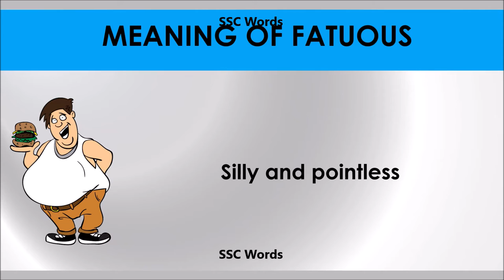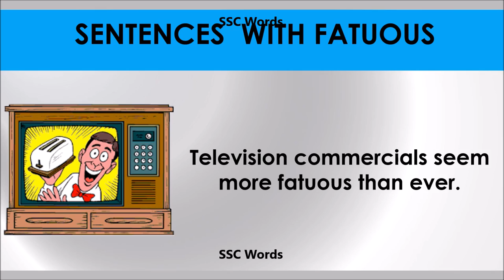Fatuous # Improve English # Meaning and 5 sentences # GRE CAT GMAT word # SSC Words